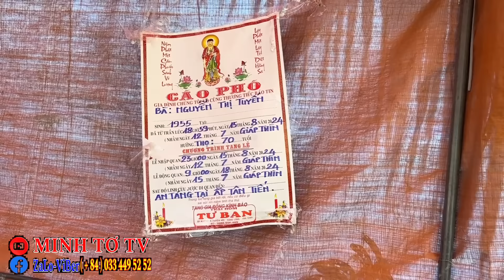Xót xa Cụ bà ch/ết không nhà đám tang mượn đất để nhờ 2 người con giống như Mẹ | Minh Tơ TV